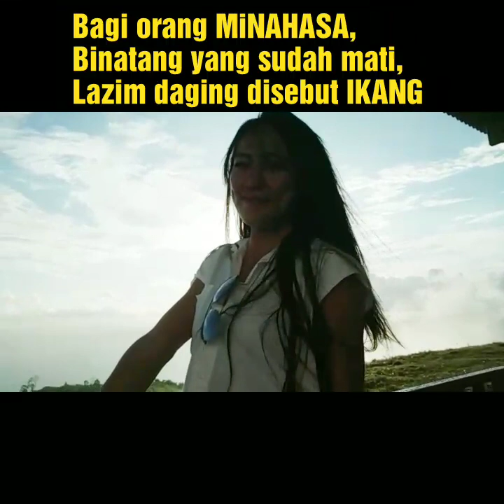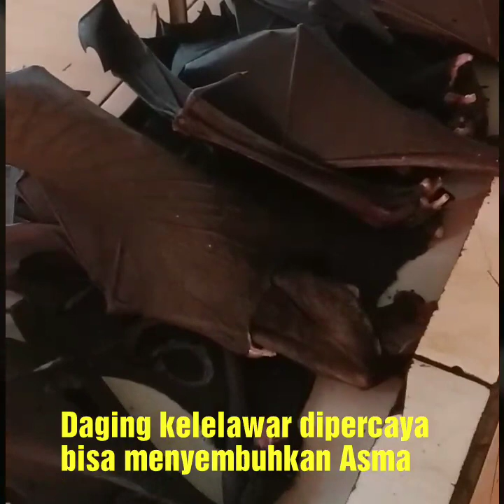Jalan2 ke Pasar Extreme Tomohon-Minahasa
Kota Tomohon selain dijuluki Kota Bunga, juga dijuluki sebagai kota wisata,  karena selain tersedia berbagai panorama alam yang cantik untuk dikunjungi juga suasana kotanya sejuk. Kota Tomohonpun dikenal dengan pasar tradisionalnya yang menjual berbagai jenis daging hewan. dikatakan extreme karena menjual berbagai daging hewan yang tidak biasa dikonsumsi oleh masyarakat indonesia bahkan dunia sekalipun. Hal inilah yang menjadikan beberapa pihak menjadikan pasar Tomohon sebagai tempat wisata untuk melihat hewan2 yang dimakan masyarakat Minahasa tersebut, seperti ular, anjing, tikus, kelelawar, kerah, babi hutan, kucing dll.